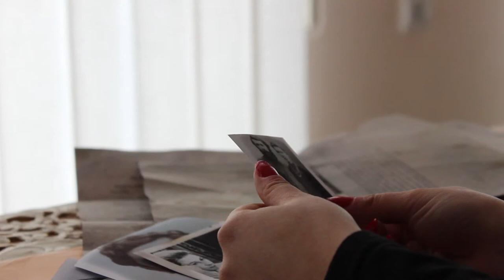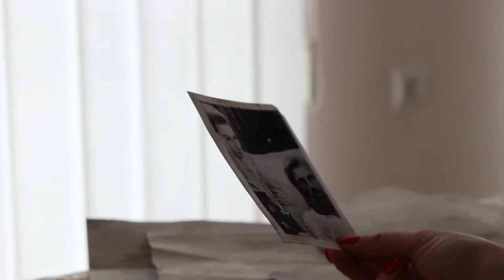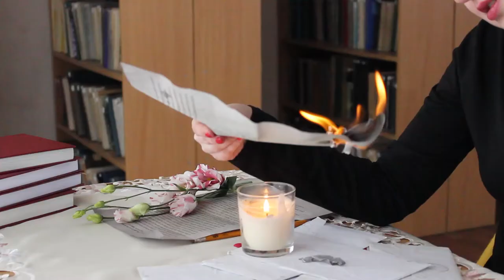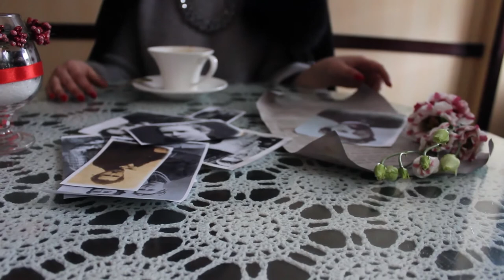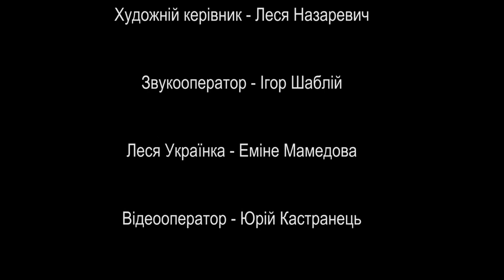"Твої листи завжди пахнуть зов'ялими трояндами" Леся Українка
У ролі Лесі Українки - Еміне Мамедова,
Художній керівник - Леся Назаревич,
Звукооператор - Ігор Шаблій,
Відеомонтаж - Юрій Кастранець
Тернопільський національний технічний університет імені Івана Пулюя (ТНТУ)